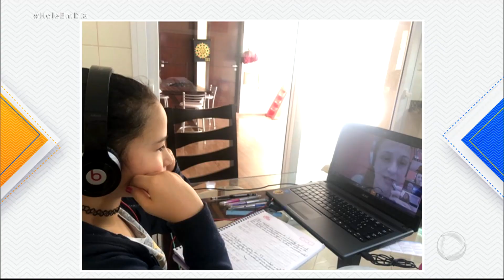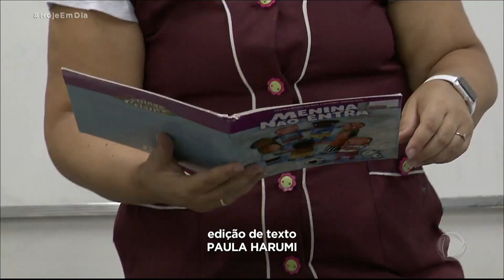Professores se sentem pressionados pela urgência na adaptação às aulas virtuais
Além da dificuldade financeira, um outro problema enfrentado por pais, alunos e professores, são as aulas de ensino à distância. Uma modalidade já utilizada, mas ainda estranha para muitos educadores do ensino fundamental, que se viram obrigados a se adaptar rapidamente ao ambiente virtual, dentro de casa. Mas nem todos dispõem de computadores ou serviço de internet adequados.  Além disso, a diferença de idade dá vantagem aos estudantes nesse universo on-line, uma geração que nasceu conectada. São desafios que colocam os professores como aprendizes de um novo jeito de formar as crianças para um novo mundo. Para assistir ao Hoje em Dia na íntegra, acesse o PlayPlus.com